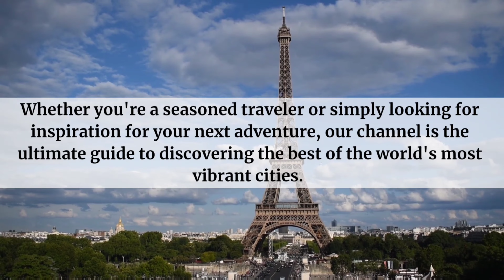Welcome to our channel